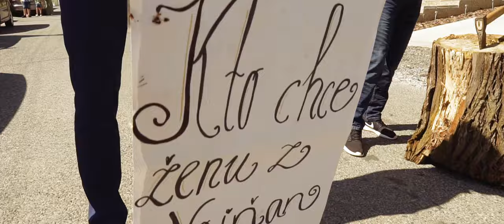SVADBA - klip (Vojňany / Spišská Belá - Fantázia) kameraman na svadbu / svadobné video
VIDEOTEAM - Robo Video

svadobné video, svadobné videa,svadobný film, letecké zábery, FullHD, 4K, UHD, kamerový stabilizátor Moza Aircross, Pilotfly, DJI Miny 2, G7, GH6, GH5, GH5s, GX80, G80, SONY PXW X70 ...